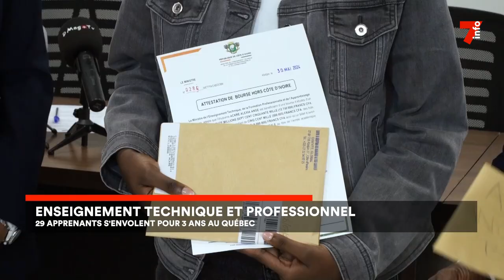Enseignement technique et professionnel : 29 apprenants s'envolent pour 3 ans au Quebec